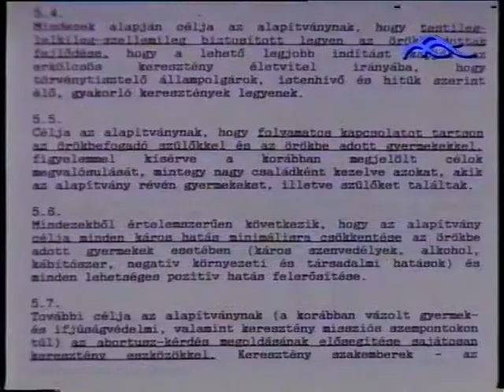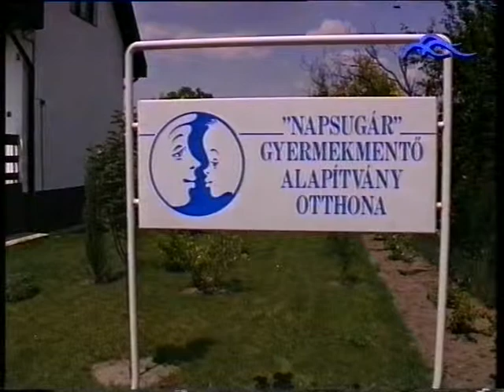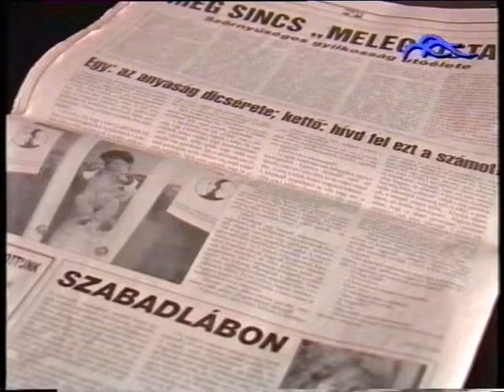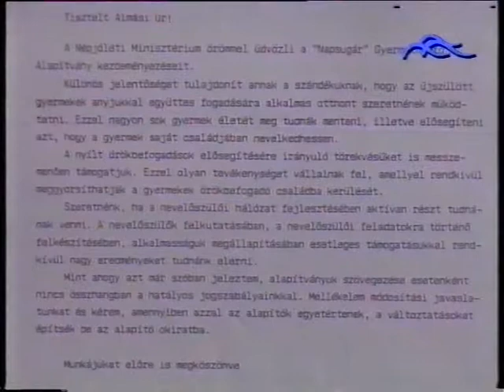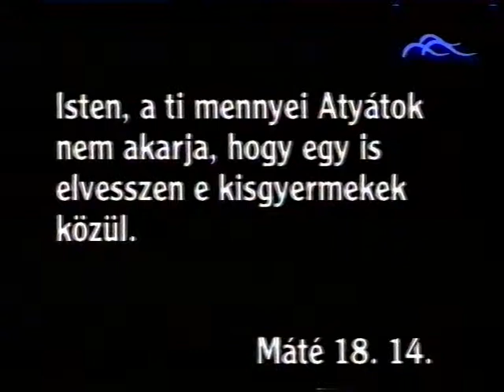006 A Napsugár gyermekei 1993 10 10